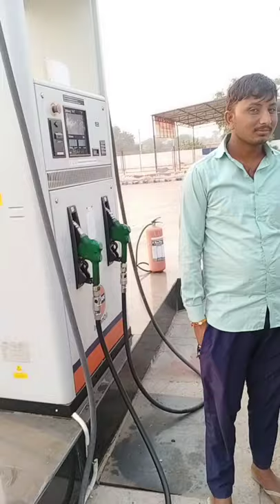My first vlogs || Vinod Mehra vlogs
Vinod Mehra vlogs